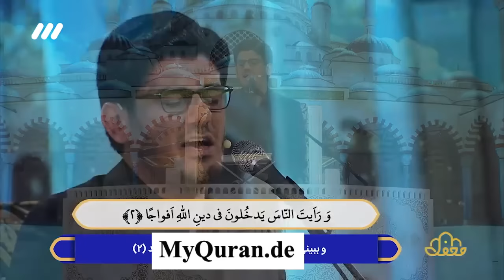ارتقاء صوتي عجيب لم يحدث في المسابقة و انبهار لجنة التحکیم تلاوة خاشعة القران الکریم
quran Tilawat kuran koran Muhsin KARA kara mohsen mahfel türkei
  حامد شاکرنژاد المحفل برنامج  برنامه محفل محسن کارا رمضان تحدی
      الترکی ترکی شاکرنجاد  المسابقة
Best Quran Recitation Really Beautiful Amazing
تلاوة خاشعة
بیات کرد بیاتی چهارگاه تنقیم نغمات دستگاه مقام
maqamat quran
maqam Nahawand rast hijaz saba bayat kurd bayati

 تعليم المقامات

آموزش الحان و مقامات در تلاوت قرآن کریم

 مقطع رهیب
تلاوة رهیبة

القارئ

تلاوت تلاوة القران

 koran

qurantv iran iraq kurd afghan kurdi irani
ایران افغان کرد العراق

quran myquran
myquran.de